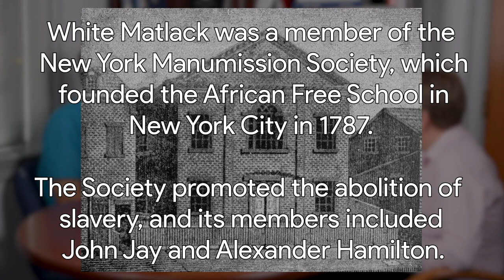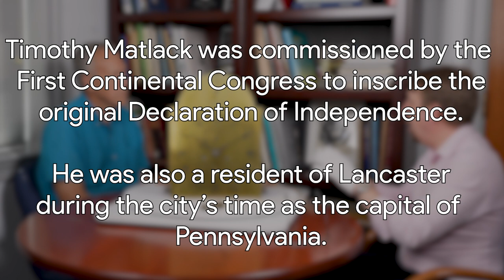Maker, Revolutionary, Abolitionist – White Matlack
Join Ralph Pokluda as he delves into the fascinating history of White Matlack, a renowned clockmaker who lived during extraordinary times in American history.